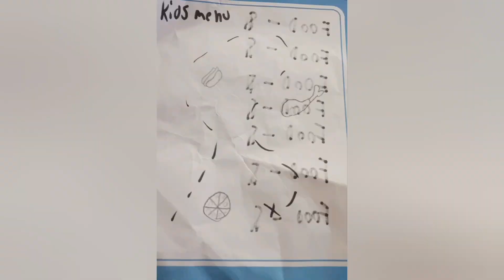THE TREASURE MAP (our weirdest skit yet)